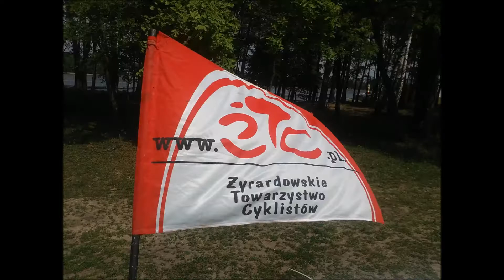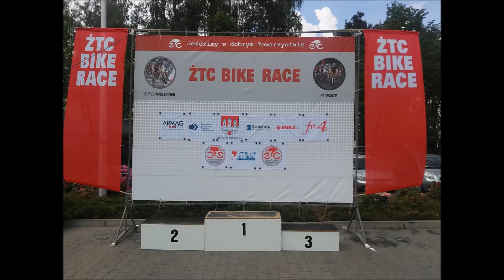Bike Race in Rawa Mazowiecka, Poland (HD)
ŻTC Bike Race Rawa Mazowiecka  held in 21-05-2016
ŻTC=Żyrardowskie Towarzystwo Cyklistów- Żyrardów`s Biking Association